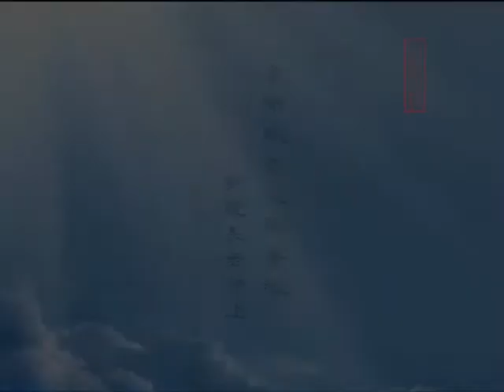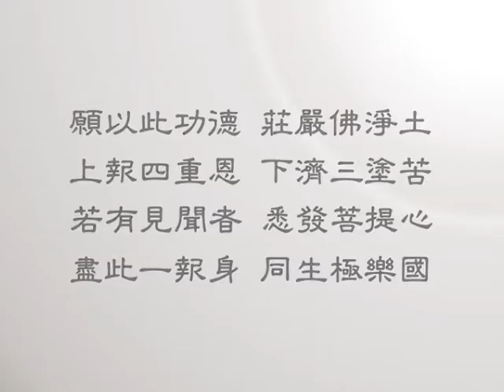金剛般若波羅蜜經 8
金剛般若波羅蜜經（新版）
玅境長老 講述
共11集（1999年法雲講堂）